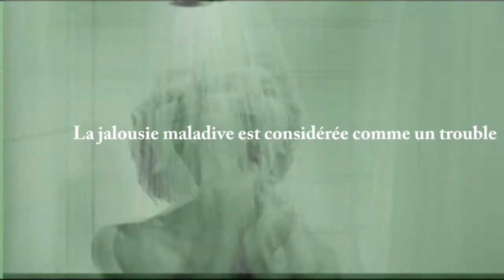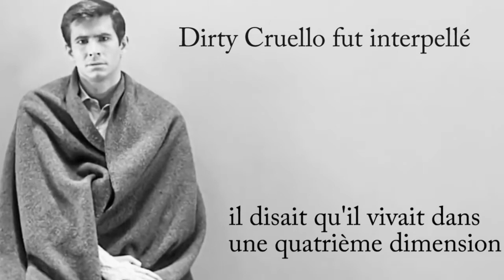Psychose d'Hitchcock scène de la douche 2em Version hafid aca soir liège